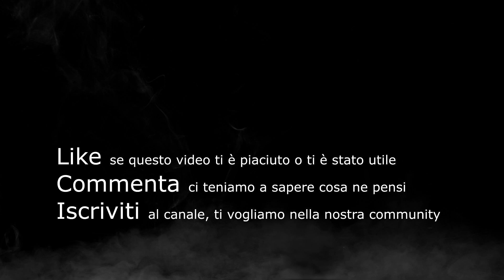DJI MAVIC MINI e ATTERRAGGI FORZATI CRASH | ANTEPRIMA SUL PROBLEMA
Da quando è stato presentato il drone DJI Mavic Mini risultano quasi 200.000 gli esemplari venduti in tutto il mondo. Tuttavia continuano ad esserci segnalazioni su episodi di atterraggi forzati non gestibili dal pilota.
In un prossimo video parleremo di questo problema e della presunta causa con la soluzione. Nel frattempo godetevi le immagini termiche del Mavic Mini in hovering.